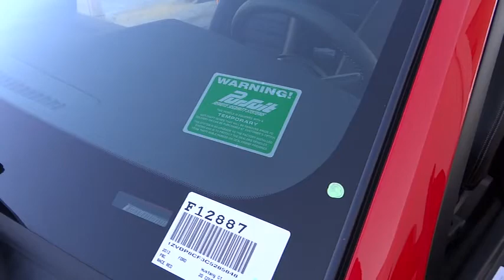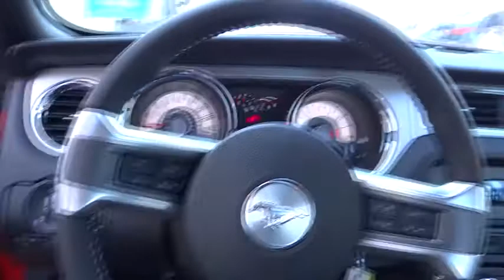2012 Ford Mustang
2012 Ford Mustang Cp

Gosch Auto